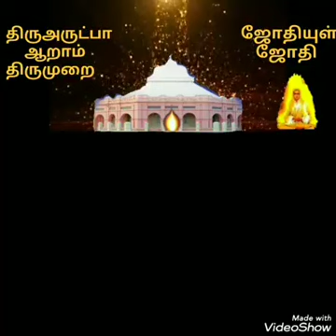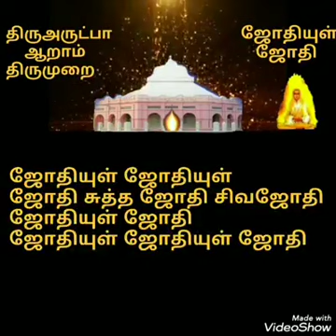ஜோதி ஜோதி ஜோதியுள் ஜோதி💐💐💐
அருட்பெரும்ஜோதி அருட்பெரும்ஜோதி
தனிப்பெரும் கருணை
அருட்பெரும்ஜோதி!!!

எல்லாம் செயல் கூடும் என் ஆணையம்பலத்தே எல்லாம் வல்லலான் தனையே ஏத்து!